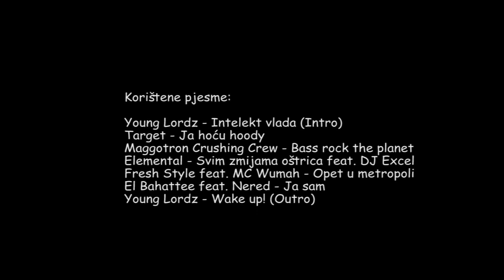Kak je bilo prije - UNCUT 2 - TARGET, BALEN, WUMAH, INK, FRX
jos jedna posebna emisija sa izbacenim scenama, dodatnim zanimljivostima, zajebancijama, neuspjelim snimkama :)

Gosti: Target, Slavin Balen, MC Wumah, Ink, DJ Frx
Razgovarao: Sjena
Video: Mislav Petek

Korištene pjesme:
Young Lordz - Intelekt vlada (Intro)
Target - Ja hoću hoody
Maggotron Crushing Crew - Bass rock the planet
Elemental, DJ Excel - Svim zmijama oštrica
Fresh Style - Opet u metropoli
El Bahattee, Nered - Ja sam
Young Lordz - Wake up! (Outro)